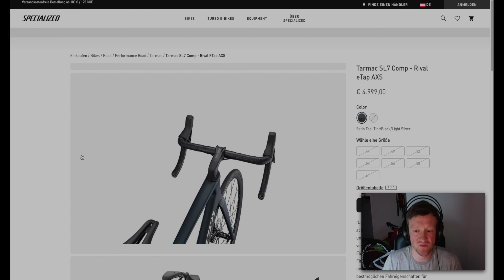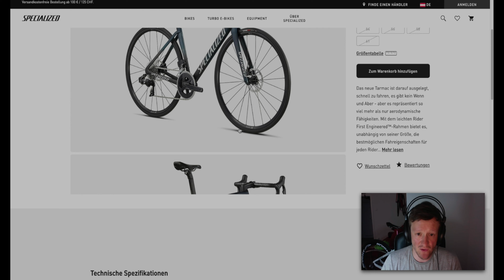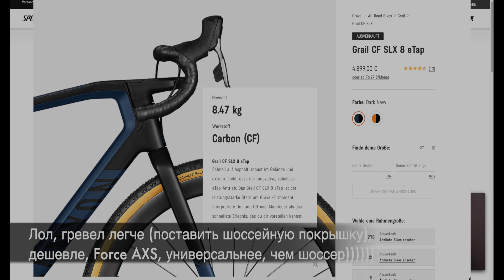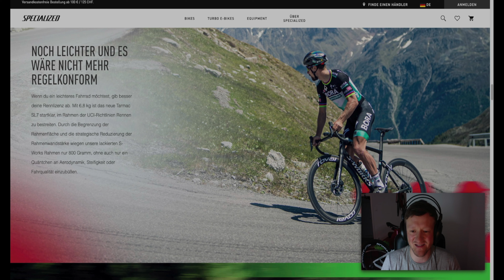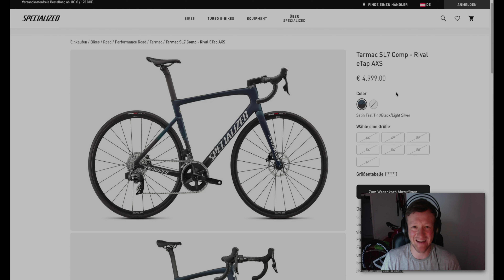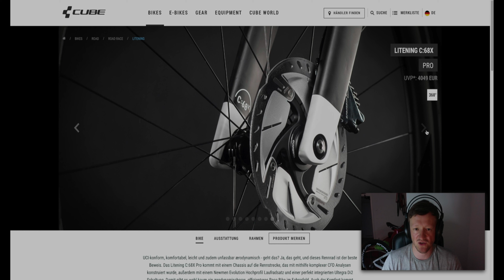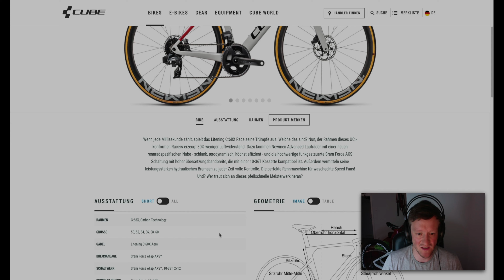Specialized Tarmac SL7 COMP - marginal gains для маргиналов